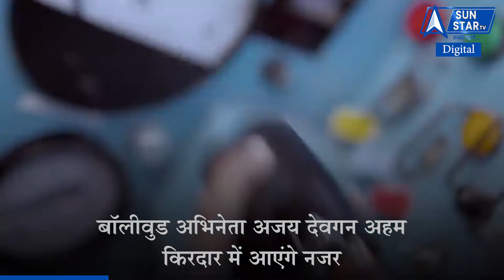BOLLYWOOD BUZZ - Ajay Devgn की फिल्म भुज टीजर Release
Ajay देवगन की फिल्म  ‘भुज: द प्राइड ऑफ इंडिया’ का पहला टीजर Release हुआ हैं. जिसमेें बॉलीवुड अभिनेता अजय देवगन अहम किरदार में नजर आएंगे. फिल्म के टीजर में क्या हैं खास देखिए इस रिपोर्ट में।